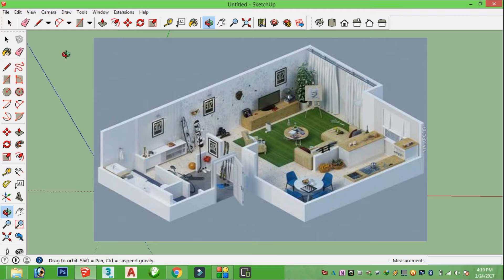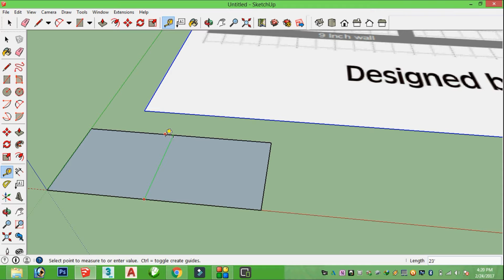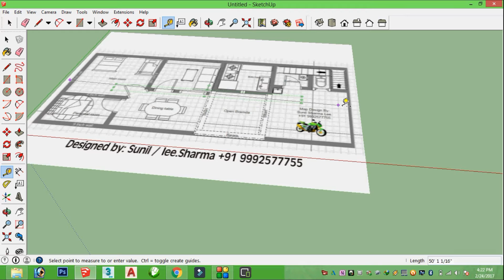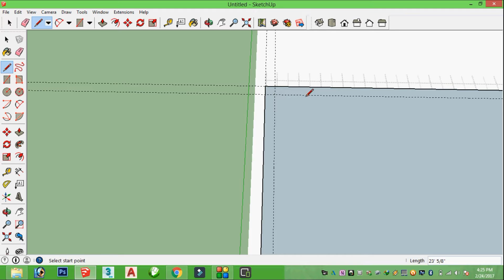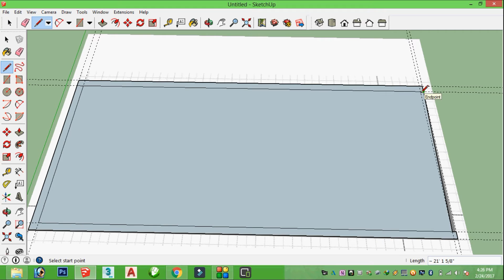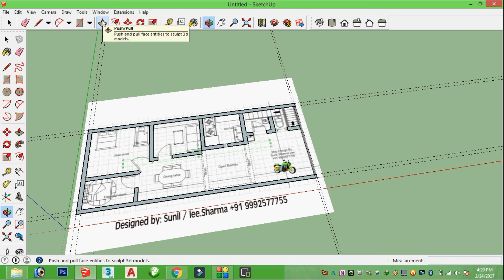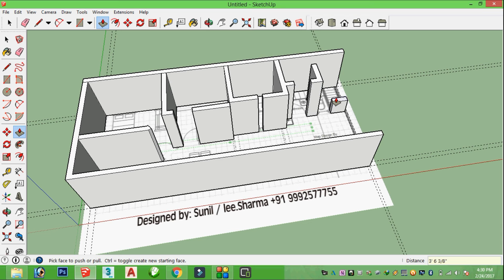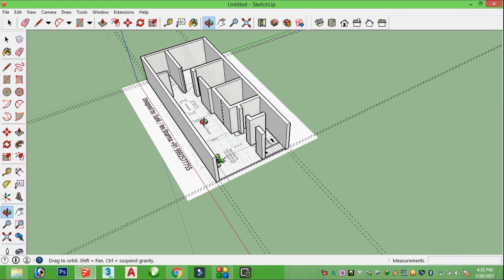SketchUp Part 14 How to create wall on layout. लेआउट पर दिवार कैसे बनायें !